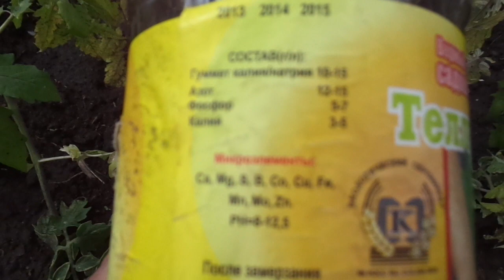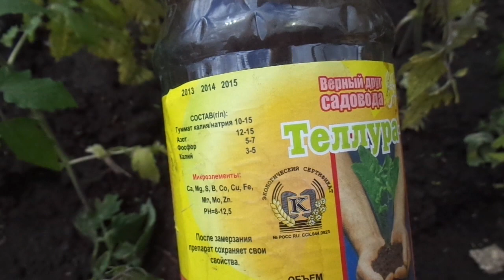Подкормки томатов в открытом грунте. С чего начать? Ольга Чернова.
Какая подкормка должна быть первой после высадки томатов? Это каждый огородник решает сам, исходя из состояния своих растений. Есть подкормки, которые будут полезны всем без исключения. Но есть подкормки, которые необходимы только в вашем случае.
В этом видео я подробно расскажу, как выбрать первую подкормку для томатов в открытом грунте и на своем примере покажу, что даже в одном огороде иногда нужны различные подкормки.
Так же даю ссылки на предыдущие видео о подкормках
ПОДКОРМКИ ТОМАТОВ – КАКИЕ, КОГДА И СКОЛЬКО. 7 мая.
ВЫБИРАЮ ПЕРВУЮ ПОДКОРМКУ ДЛЯ ТОМАТОВ. 9 мая.
О ПОДКОРМКЕ ФОСФОРОМ И КАЛИЕМ. 9 мая.
ПОДКОРМКА ТОМАТОВ БОРОМ. ПОДРОБНО. 17 мая 2019 г.
КАКАЯ ПОДКОРМКА ПОДОЙДЕТ КАЖДОМУ? 28 мая.
ЕЩЕ РАЗ О БОРНОМ ОПРЫСКИВАНИИ. 28 мая.
Универсальная подкормка для повышения урожайности томатов. 3 июля 2017 года.